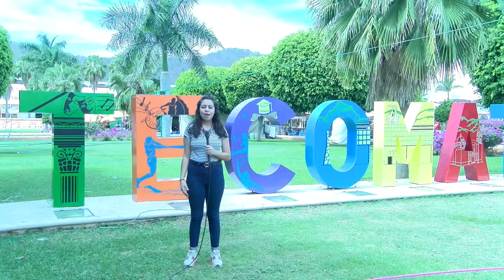Espartanas | Conoce la participación del equipo de voleibol de Chiapas